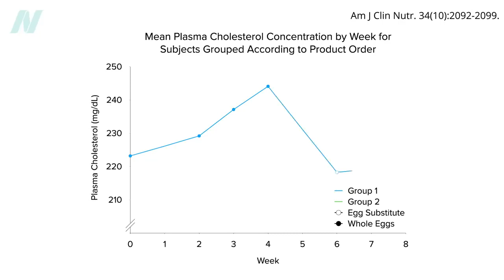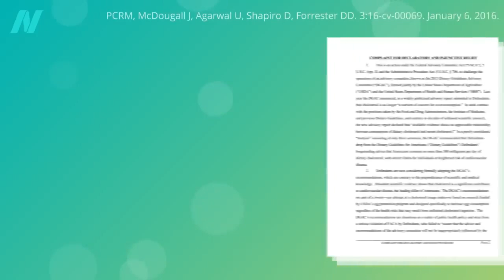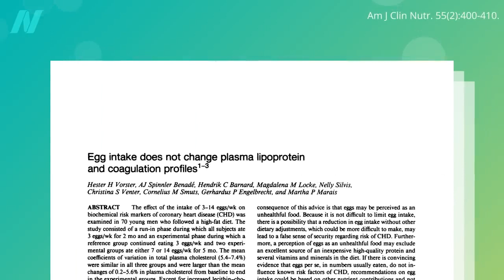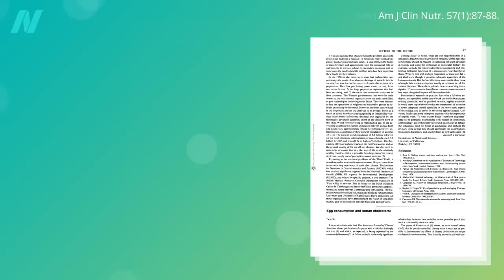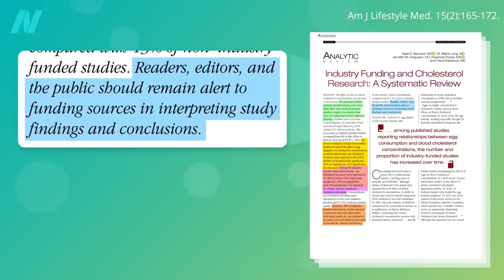Does Dietary Cholesterol from Eggs Raise Blood Cholesterol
Do eggs raise cholesterol? Even nine out of ten studies funded by the egg industry show that eggs raise cholesterol.